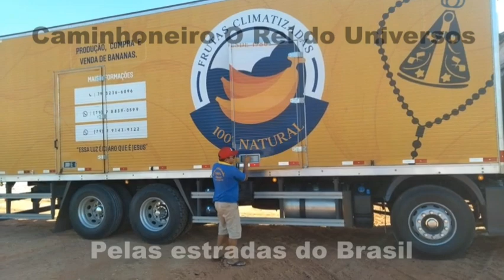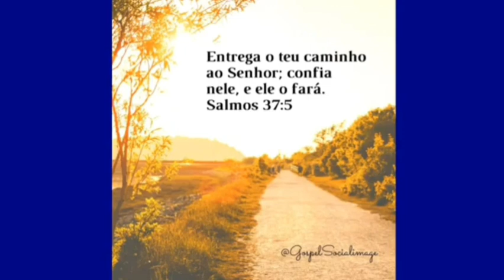O malucão nas praia Sergipana